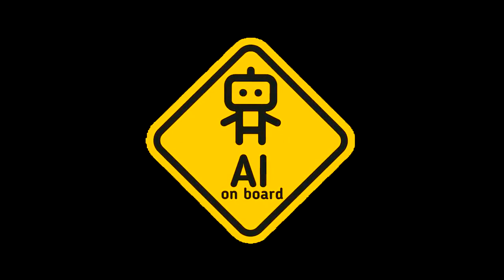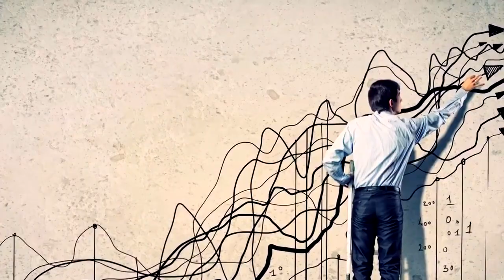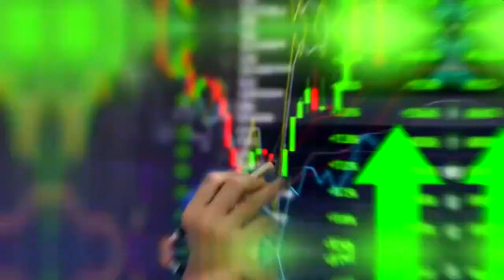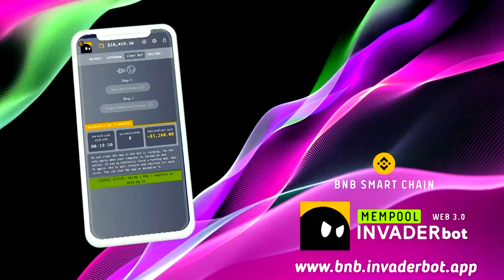Free Private Software _ Binance Trading Bot Huge Profits XXX _ New free UPD for PC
🔑 Password Archive: osth